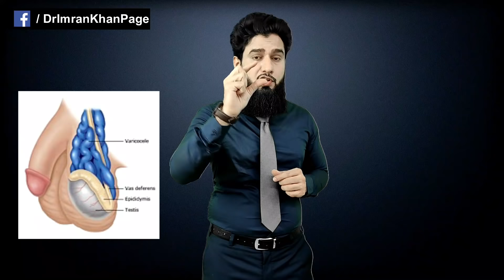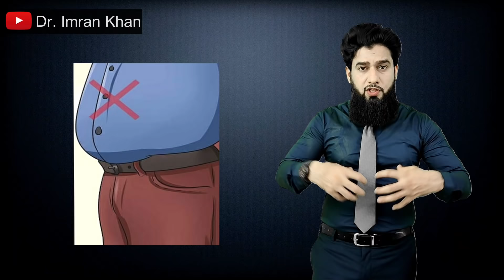Varicocele - Symptoms, Causes & Treatment | Varicocele Treatment Without Surgery | Dr. Imran Khan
Varicocele - Symptoms, Causes & Treatment | Varicocele Treatment Without Surgery | Dr. Imran Khan In HINDI

𝗩𝗮𝗿𝗶𝗰𝗼𝗰𝗲𝗹𝗲 :-  Varicocele is an enlargement of the veins within the scrotum, and is believed to be caused by defective valves in the veins within the scrotum, just above the testicles. Normally, these valves regulate the flow of blood to and from the testicles. When normal flow doesn't occur, the blood backs up, causing the veins to dilate (enlarge). This most commonly takes place during puberty, when the testicles are experiencing rapid growth and need the most blood. it can be associated with infertility problems by contributing to low sperm production and decreased sperm quality.

 # What Is Varicocele In Hindi
 # Varicocele Treatment Without Surgery
 # Causes & Symptoms of Varicocele
 # Low Sperm Count Due To Varicocele
 # Natural treatment of Varicocele

𝐃𝐑. 𝐈𝐌𝐑𝐀𝐍 𝐊𝐇𝐀𝐍 -
      I am a sexologist. In order to pursue medical science I have learned to infantilize people or my patients with my tone and efforts to simplify problems rather than bewildering a person my using medical terms.

Considering the reviews erudite to treat people and have become more objective about how my patients wants to be treated. Orating about people out there who hesitates and feel awkward in order to converse about their complications due to which they might suffer so basically i console them to make themselves comfortable and be free to share.

On the other hand I don't use about their complications due to which they might suffer so basically i console them to make themselves comfortable and be free to share.

On the other hand I don't use those harsh chemicals to treat the disease rather I prefer mild or Unani medication. Treating patients with hard medications can harm them in multiple ways which is not a part of my treatment.

अपॉइंटमेंट के लिए | कॉल करे :- +𝟗𝟏-𝟗𝟖𝟗𝟏𝟐𝟐𝟎𝟏𝟓𝟐